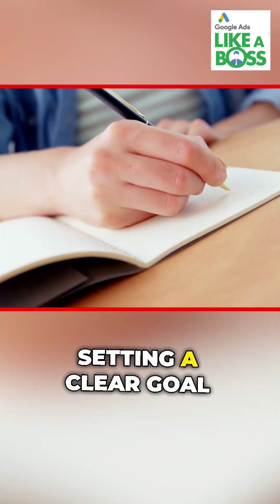Google Ads A/B Testing Landing Pages - Top 3 Tips To A/B Split Test Landing Page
Discover the top 3 tips for A/B split testing your landing page. Learn how to achieve accurate results by trying one variable at a time, setting clear goals, and running the test for a sufficient time.

Test one variable at a time: To get accurate results, only change one variable per test. This could be the headline, the CTA, or the image. If you change too many variables at once, it will be difficult to know which one had the biggest impact on the results.

Set a clear goal: Before starting your A/B test, define what you want to achieve. This could be to increase conversions, reduce bounce rates, or increase time on page. By setting a clear goal, you can focus your efforts and ensure that your test is effective.

Run the test for a sufficient length of time: Running your test for long enough is important to ensure that you get accurate results. Make sure you run the test for at least one week, or until you have received a sufficient number of visits to each version of the landing page. This will help ensure that your results are statistically significant and not just due to chance.

Free Resources